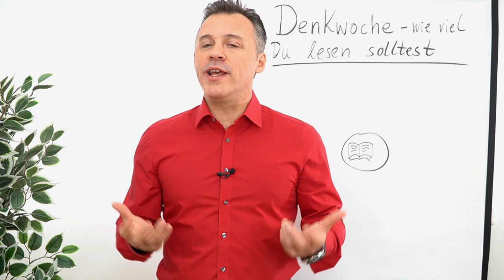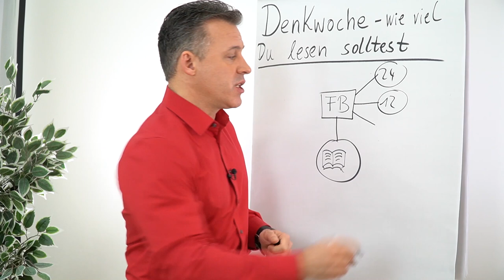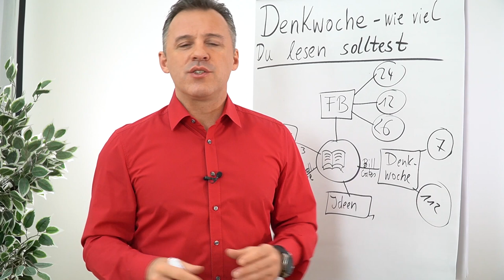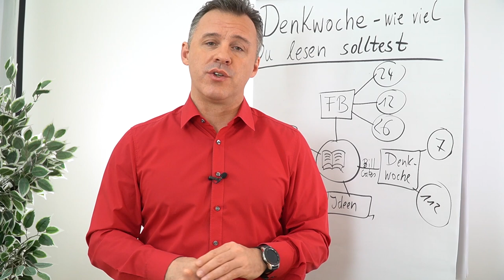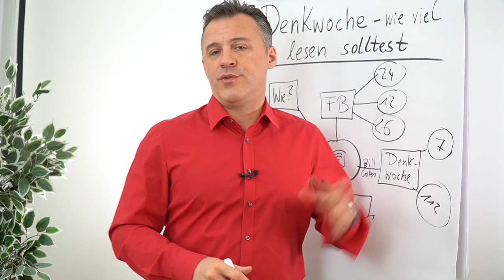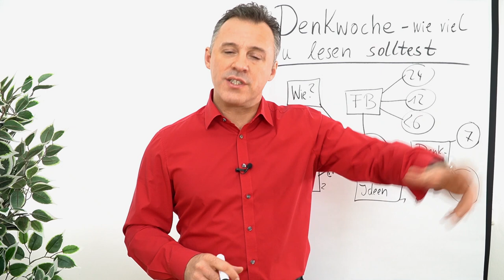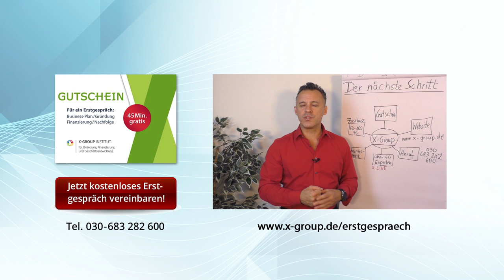Denkwoche - wie viel du lesen solltest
In diesem Clip erfährst du von Daniel Schäfer wie viel du als Gründer lesen solltest. Hier gibt es berühmte Persönlichkeiten, die dir als Vorbild dienen können.